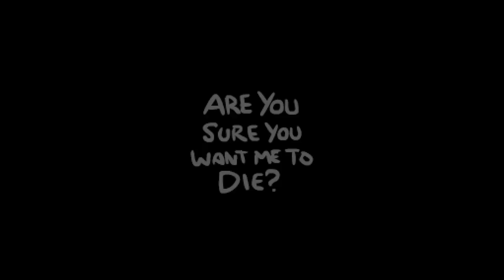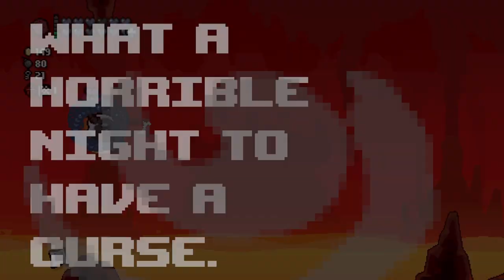CREEPING DEATH - The Binding Of Isaac: Repentance #486